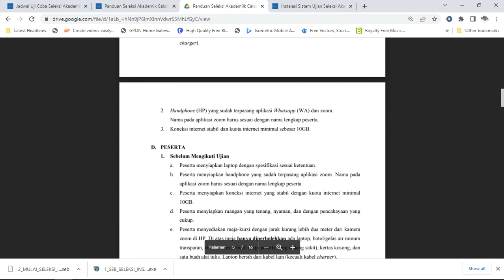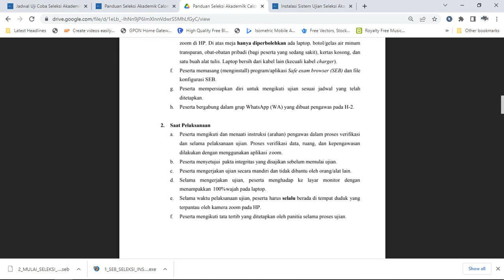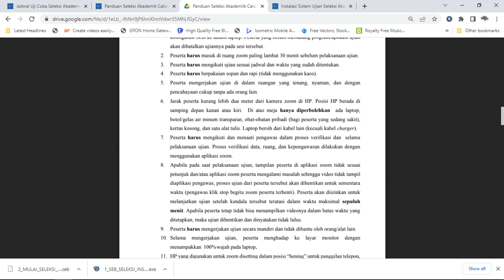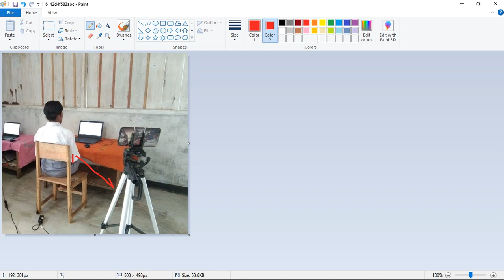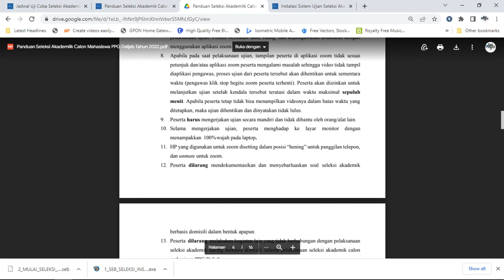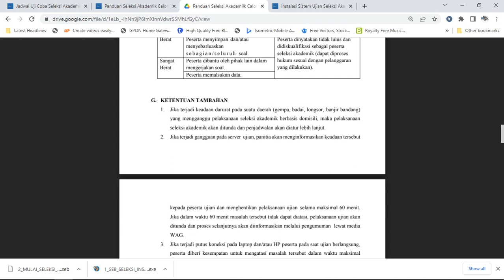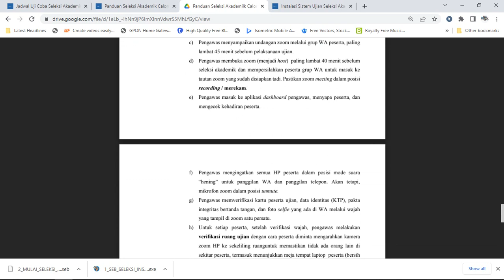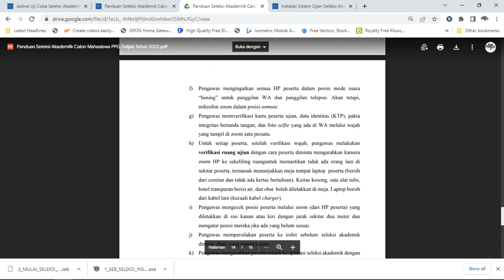Apa saja yang disiapkan, Yang Dilarang dan Boleh saat mengikuti Tes Ujian Seleksi PPG dalam Jabatan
Yang dilarang dan Diminta saat mengikuti Tes Ujian Seleksi PPGJ Upload Pakta Integritas dan Sanksi

anduan Seleksi Akademik Calon Mahasiswa dan Pengawas PPG Dalam Jabatan Secara Daring Berbasis Domisili
access_time6 April 2022 pkl. 20:30 perm_identityPosted by Admin PPG bookmark_borderDalam Jabatan,   Peraturan Pedoman
Pendidikan Profesi Guru Dalam Jabatan (PPG Daljab) Tahun 2022 segera akan dilaksanakan. Dalam rangka menetapkan peserta PPG Daljab Tahun 2022, maka perlu dilakukan seleksi akademik calon mahasiswa PPG Daljab. Dalam situasi pandemik Covid-19, pelaksanaan seleksi akademik calon mahasiswa PPG Daljab yang paling "memungkinkan" adalah secara daring berbasis domisili. Dalam rangka menjamin pelaksanaan seleksi akademik secara daring berbasis domisili yang berkualitas, diperlukan panduan pelaksanaan seleksi bagi peserta dan pengawas.

Panduan bagi peserta dimaksudkan sebagai petunjuk teknis terkait dengan apa saja yang harus disiapkan oleh peserta dalam mengikuti seleksi akademik calon mahasiswa PPG Daljab. Panduan bagi peserta ini juga menjelaskan spesifikasi perangkat yang harus disiapkan, tata tertib saat ujian, kewajiban untuk mengikuti ujicoba, dan aturan lain yang perlu diperhatikan oleh peserta saat mengikuti seleksi akademik. Dengan demikian, diharapkan peserta lebih siap secara mental dan fasilitas untuk mengikuti ujian.

Panduan bagi pengawas dimaksudkan sebagai prosedur operasional baku (POB) yang harus dilakukan oleh pengawas sebelum, saat, dan setelah pelaksanaan seleksi akademik calon mahasiswa PPG Daljab. Pengawas harus memiliki kompetensi dan keterampilan dalam IT, harus mengikuti pelatihan dan briefing pengawas, memahami tugas, hak, dan kewajiban secara baik. Dengan demikian pengawas bisa menjalankan tugas kepengawasan secara baik dan bertanggungjawab.

Panduan ini diharapkan dapat menjadi pedoman bagi Panitia Seleksi Akademik Calon Mahasiswa PPG Daljab, dalam persiapan, pelaksanaan, dan pascapelaksanaan seleksi. Selain itu, panduan ini juga diharapkan dapat mengkomunikasikan secara ringkas tentang pelaksanaan seleksi akademik calon mahasiswa PPG Daljab kepada seluruh pemangku kepentingan terkait.